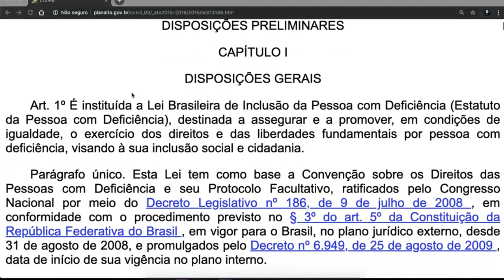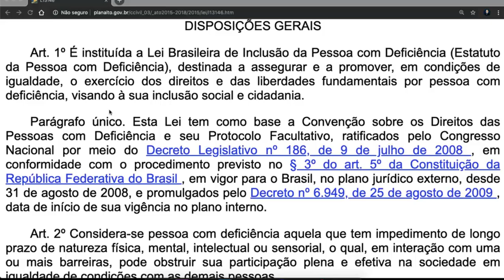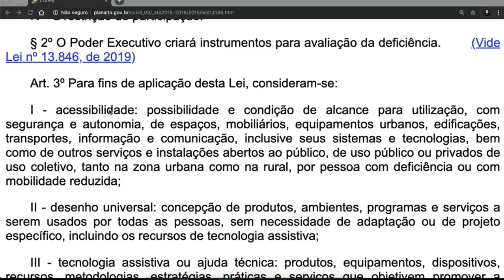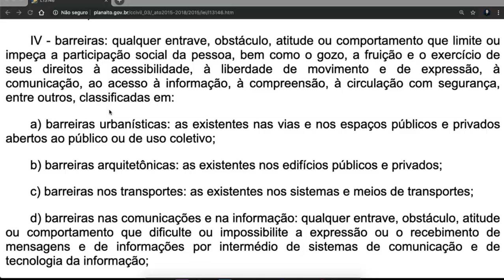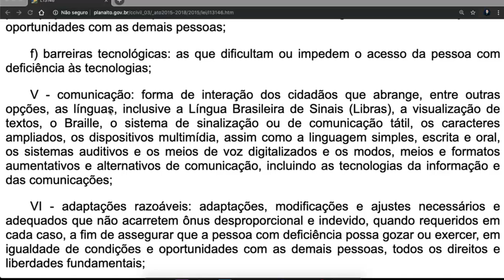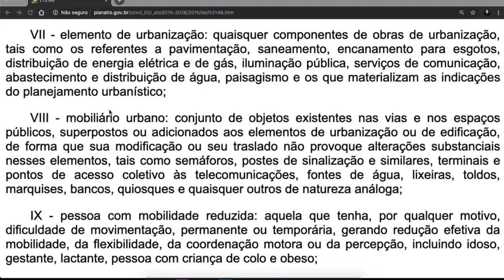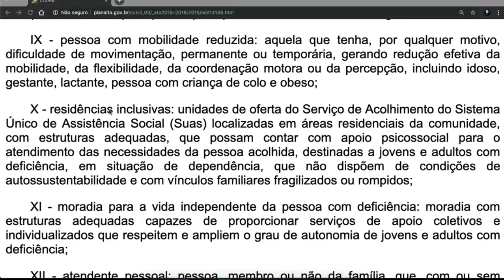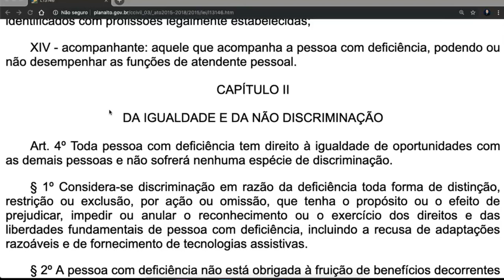Estatuto da Pessoas com Deficiencia - Art 1 a 3 - Lei 13146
Institui a Lei Brasileira de Inclusão da Pessoa com Deficiência (Estatuto da Pessoa com Deficiência).
A PRESIDENTA DA REPÚBLICA Faço saber que o Congresso Nacional decreta e eu sanciono a seguinte Lei:
LIVRO I
PARTE GERAL
TÍTULO I
DISPOSIÇÕES PRELIMINARES
CAPÍTULO I
DISPOSIÇÕES GERAIS
Art. 1º É instituída a Lei Brasileira de Inclusão da Pessoa com Deficiência (Estatuto da Pessoa com Deficiência), destinada a assegurar e a promover, em condições de igualdade, o exercício dos direitos e das liberdades fundamentais por pessoa com deficiência, visando à sua inclusão social e cidadania.

Parágrafo único. Esta Lei tem como base a Convenção sobre os Direitos das Pessoas com Deficiência e seu Protocolo Facultativo, ratificados pelo Congresso Nacional por meio do Decreto Legislativo nº 186, de 9 de julho de 2008 , em conformidade com o procedimento previsto no § 3º do art. 5º da Constituição da República Federativa do Brasil , em vigor para o Brasil, no plano jurídico externo, desde 31 de agosto de 2008, e promulgados pelo Decreto nº 6.949, de 25 de agosto de 2009 , data de início de sua vigência no plano interno.

Art. 2º Considera-se pessoa com deficiência aquela que tem impedimento de longo prazo de natureza física, mental, intelectual ou sensorial, o qual, em interação com uma ou mais barreiras, pode obstruir sua participação plena e efetiva na sociedade em igualdade de condições com as demais pessoas.

§ 1º A avaliação da deficiência, quando necessária, será biopsicossocial, realizada por equipe multiprofissional e interdisciplinar e considerará:

I - os impedimentos nas funções e nas estruturas do corpo;

II - os fatores socioambientais, psicológicos e pessoais;

III - a limitação no desempenho de atividades; e

IV - a restrição de participação.

§ 2º O Poder Executivo criará instrumentos para avaliação da deficiência.

Art. 3º Para fins de aplicação desta Lei, consideram-se:

I - acessibilidade: possibilidade e condição de alcance para utilização, com segurança e autonomia, de espaços, mobiliários, equipamentos urbanos, edificações, transportes, informação e comunicação, inclusive seus sistemas e tecnologias, bem como de outros serviços e instalações abertos ao público, de uso público ou privados de uso coletivo, tanto na zona urbana como na rural, por pessoa com deficiência ou com mobilidade reduzida;

II - desenho universal: concepção de produtos, ambientes, programas e serviços a serem usados por todas as pessoas, sem necessidade de adaptação ou de projeto específico, incluindo os recursos de tecnologia assistiva;

III - tecnologia assistiva ou ajuda técnica: produtos, equipamentos, dispositivos, recursos, metodologias, estratégias, práticas e serviços que objetivem promover a funcionalidade, relacionada à atividade e à participação da pessoa com deficiência ou com mobilidade reduzida, visando à sua autonomia, independência, qualidade de vida e inclusão social;

IV - barreiras: qualquer entrave, obstáculo, atitude ou comportamento que limite ou impeça a participação social da pessoa, bem como o gozo, a fruição e o exercício de seus direitos à acessibilidade, à liberdade de movimento e de expressão, à comunicação, ao acesso à informação, à compreensão, à circulação com segurança, entre outros, classificadas em:

a) barreiras urbanísticas: as existentes nas vias e nos espaços públicos e privados abertos ao público ou de uso coletivo;

b) barreiras arquitetônicas: as existentes nos edifícios públicos e privados;
c) barreiras nos transportes: as existentes nos sistemas e meios de transportes;

d) barreiras nas comunicações e na informação: qualquer entrave, obstáculo, atitude ou comportamento que dificulte ou impossibilite a expressão ou o recebimento de mensagens e de informações por intermédio de sistemas de comunicação e de tecnologia da informação;
Lei13146, EstatutodaPessoascomDeficiência, EstatutodaPessoascomDeficiênciaCompleto, EstatutodaPessoascomDeficiênciaAtualizado, EstatutodaPessoascomDeficiênciaaudio, EstatutodoDeficiente, Fonte Conteúdo extraído do Portal da Legislação da Presidência da República, de caráter meramente informativo, não oficial